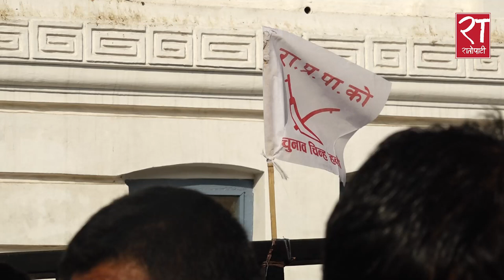वीपीकी नातिनीको हलोमा भोट अपिलको सङ्केत के ? के भन्छन् सर्वसाधरण ?